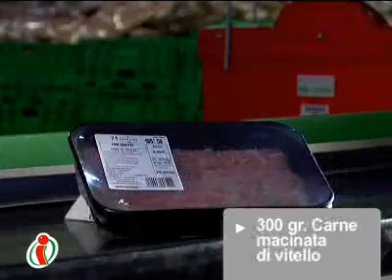Peperoni ripieni - Parte 1: Ingredienti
Peperoni misti 4, Salsiccia 100 gr , Carne macinata di vitello 300 gr , Formaggio grattuggiato q.b., Prezzemolo tritato q.b., Spicchi d'aglio 2, Olio extravergine d'oliva q.b., Latte intero q.b., Fette di pane al latte 2, Sale fino q.b., Pepe nero macinato q.b., Noce moscata q.b.